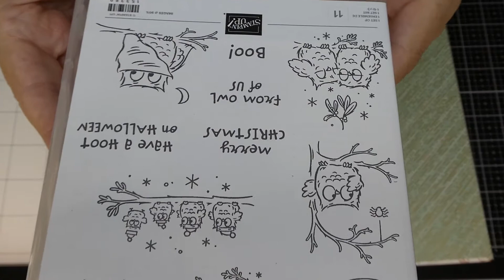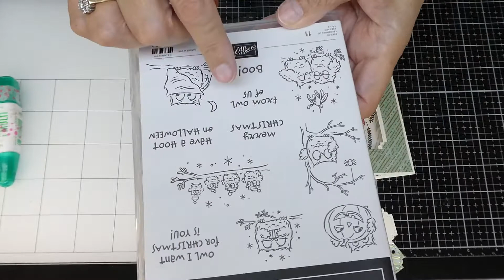Have a Hoot kaart van Stampin' Up! bij van Schets tot Kaart.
Stampin' Up! demonstratrice Nederland - Stampin' Up! Nederland

Ben je creatief en werk je graag met de materialen van Stampin'Up!? Neem dan ook eens een kijkje op mijn blog

Wil je meer informatie over de Stampin' Up! producten, bestellen, workshops enzovoorts?

Categorie: Zo-doe-je-dat en stijl